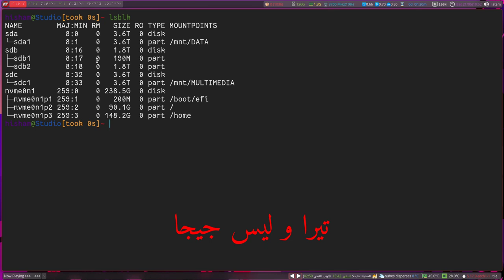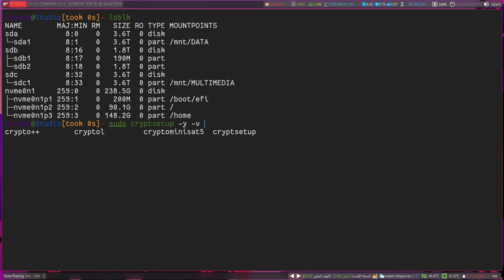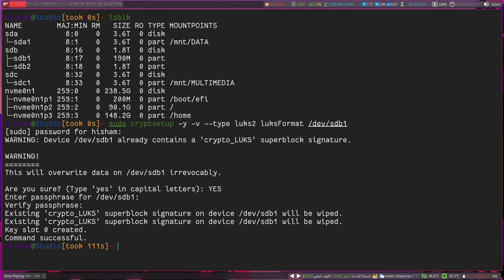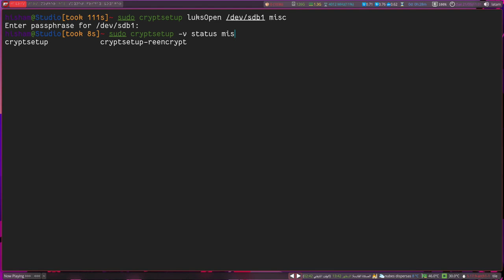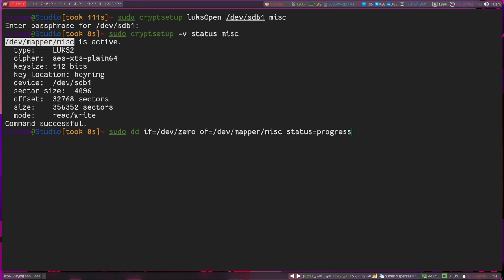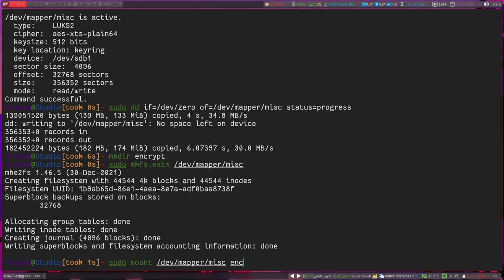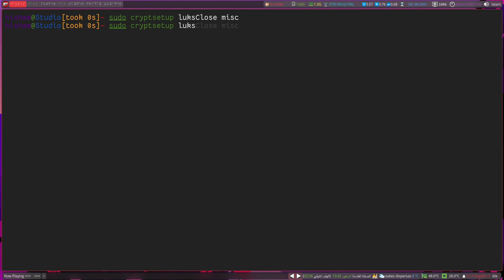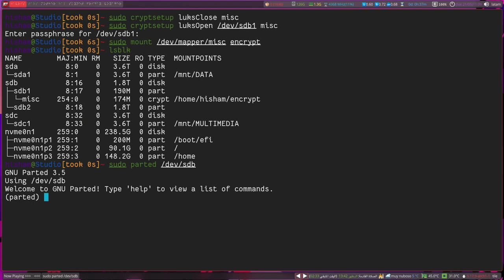تمتلك بيانات و معلومات سرية؟؟ لنقم بتشفيرها!!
من أهم الأمور التي يغفل عنها أغلبنا هو حماية بياناتنا على أجهزتنا و ليس فقط حماية خصوصيتنا أثناء تواجدنا متصلين على الانترنت.
لذا سنقوم اليوم بالتعرف على كيفية تشفير أحد الأقراص الصلبة على جهاز الكمبيوتر الذي يعمل بنظام التشغيل لينكس Linux باستخدام LUKS.

عدد من الأوامر المستخدمة في الفيديو:
sudo cryptsetup -y -v --type luks2 luksFormat [device]
sudo cryptsetup luksOpen [device] [name]
sudo cryptsetup luksClose [name]
sudo cryptsetup -v status [name]

جدول المحتويات:
00:00 المقدمة
04:10 تثبيت dm-crypt على التوزيعات المختلفة
05:05 استخدام cryptsetup للتشفير
10:13 فتح القرص المشفر
11:50 مسح القرص المشفر قبل الاستخدام
13:19 نسخ البيانات إلى القرص المشفر
15:00 قفل القرص و تشفيره مجدداً
16:43 إلغاء عملية تشفير القرص
18:54 نهاية الفيديو و دعوة إلى الإعجاب و المشاركة